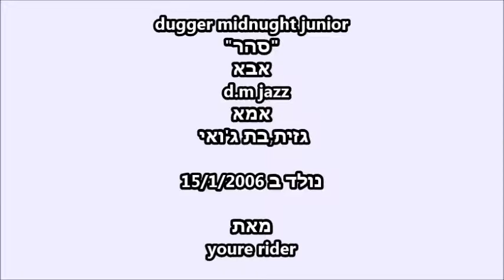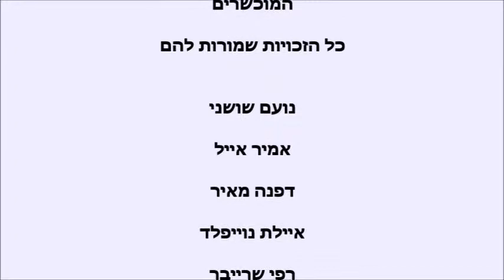ella ben lulu on digger midnight junior אלה בן לולו